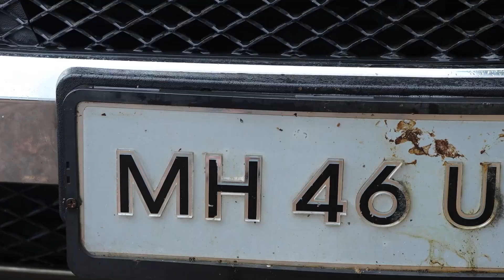We made this 8 years old Mercedes look BRAND NEW! @H9AUTOMOTIVE @MercedesBenz MERC ML 250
One roof for every service that you need!

*Address:-
H9 AUTOMOTIVE
Sai anand apartment, beside rainart, Shastri nagar, Thane- west, Maharashtra 400606